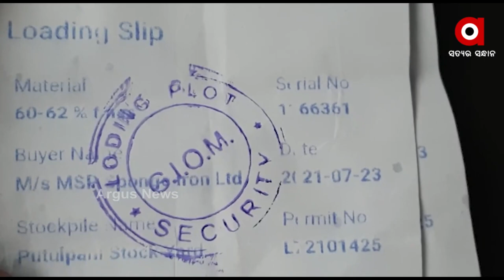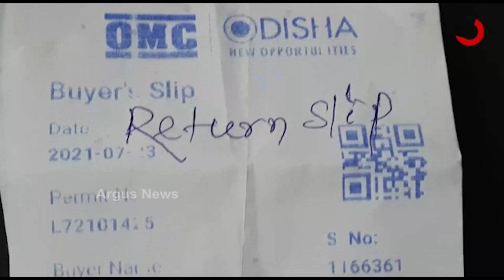ଖଣିରେ ଲୋଡିଂକୁ ନେଇ ଦୁଇଗୋଷ୍ଠି ମୁହାଁ ମୁହିଁଁ | Argus News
ଓଏମସି ଗନ୍ଧମାର୍ଦନ ଖଣିରେ ଲୋଡିଂକୁ ନେଇ କେନ୍ଦୁଝର ଜିଲ୍ଲା ଟ୍ରକ ମାଲିକ ସଙ୍ଘ ମଧ୍ୟରେ ଘନେଇଲା ବିବାଦ । ଲୋଡିଂରେ ସ୍ବଚ୍ଛତା ନଥିବା ଅଭିଯୋଗ ହୋଇଛି। ଏବଂ ଶେଷରେ ଏହି ବିବାଦ ଜିଲ୍ଲା ପ୍ରଶାସନ ନିକଟରେ ପହଞ୍ଚିଛି।